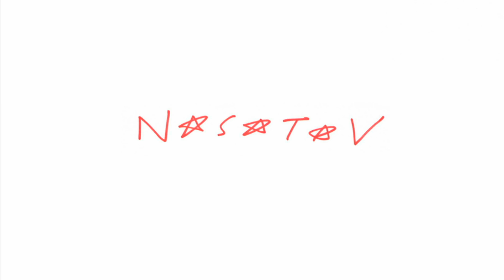Rap Battle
Spittin' off the dome.
Intro music from Red Velvet Beats